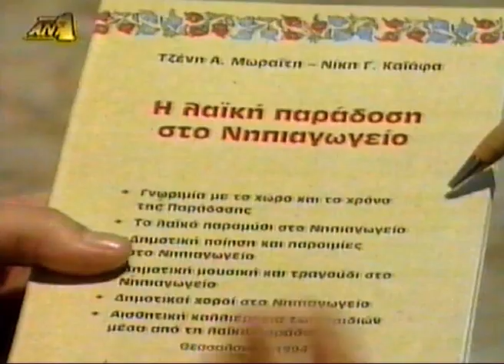ΤΟ ΝΗΠΙΑΓΩΓΕΙΟ ΤΗΣ ΠΑΡΑΔΟΣΗΣ 1994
ΛΑΪΚΗ ΠΑΡΑΔΟΣΗ ΣΤΟ ΝΗΠΙΑΓΩΓΕΙΟ.
Φορούν τις Ελληνικές παραδοσιακές φορεσιές, χορεύουν, και τραγουδούν δημοτικά τραγούδια.
Γνωρίζουν δηλαδή την Παράδοση με τρόπο βοιωματικό. Ο λόγος για το νηπιαγωγείο του παιδαγωγικού κέντρου, του πανεπιστημίου Θεσσαλονίκης που εφαρμόζει ένα πρωτοποριακό πρόγραμμα, μοναδικό πανελλαδικά.

Ρεπορτάζ:  Δέσποινα Μοσχούτα

Το ρεπορτάζ προβλήθηκε το 1994 στην εκπομπή Καλημέρα Ελλάδα του ΑΝΤ1.